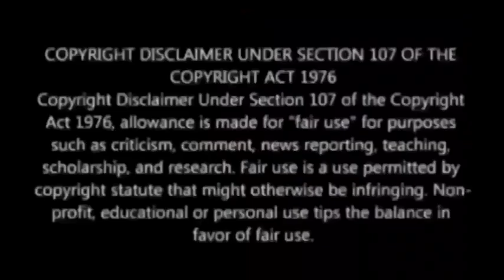মহাতান্ত্রিক শ্রীনিগমানন্দ (আজও ঘটে অঘটন )বিশেষ পর্ব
নিজের জ্ঞানী গুরু কে এক ভয়ঙ্কর পিশাচ থেকে কিভাবে রক্ষা করেছিলেন ঠাকুর নিগমানন্দ! জানুন এই ভিডিও তে